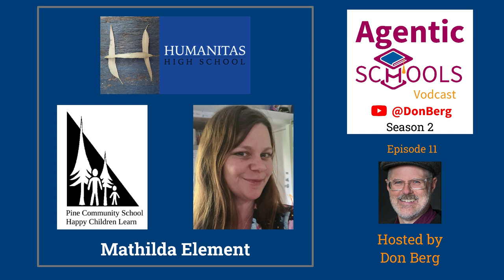Play is integral to our school - Mathilda Element - Pine Community School & Humanitas High - S2E12x6